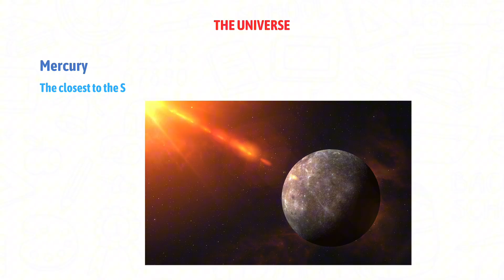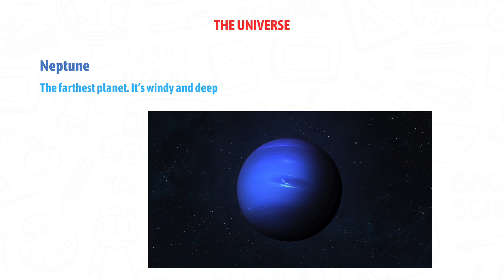The Universe | Learn About Planets, Stars, and the Solar System | El Universo en idioma Inglés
In this fun and educational video, we’ll explore the universe, discover the solar system, and meet all 8 planets—from tiny Mercury to giant Jupiter! Plus, learn about stars, moons, and more cool space facts! 🌍💫

This video is perfect for:
✔️ Teachers and classrooms
✔️ Parents looking for educational content
✔️ Homeschooling families

🎯 What you'll learn:
What is the universe?
What is the solar system?
The names and fun facts about each planet
Moons, stars, and comets in space!

Let’s learn and explore together!